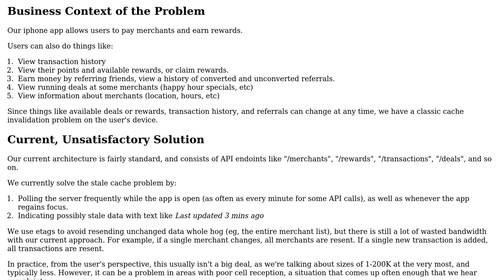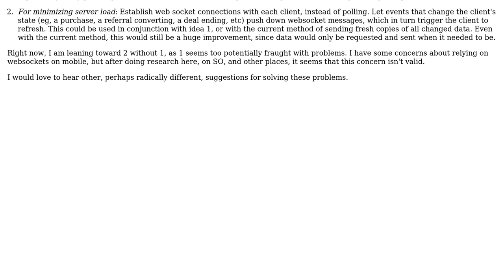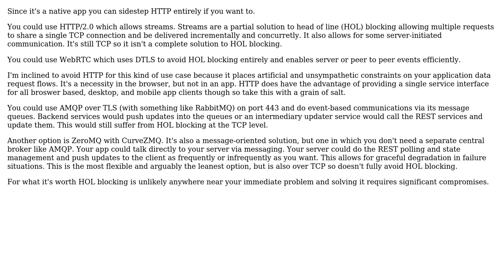Software Engineering: Mobile app architecture to improve speed and reduce data transfer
With thanks & praise to God, and with thanks to the many people who have made this project possible! | Content (except music & images) licensed under CC BY-SA | Music | Images & others | With thanks to user Jonah user Alain O'Dea and the Stack Exchange Network Trademarks are property of their respective owners. You are responsible for your own actions.